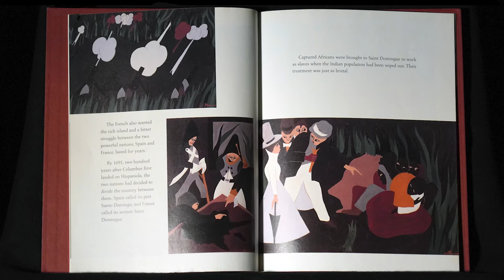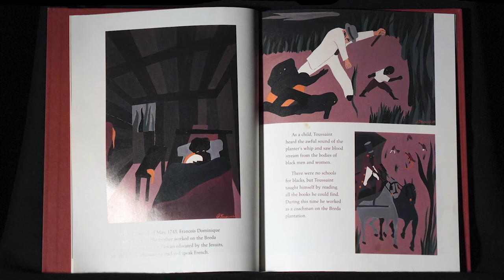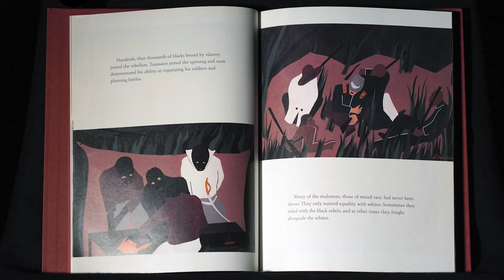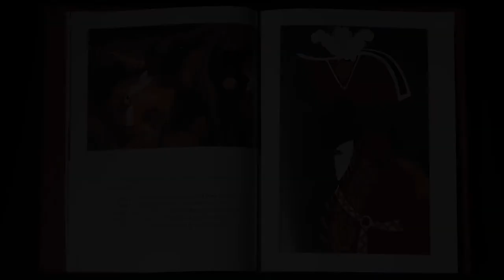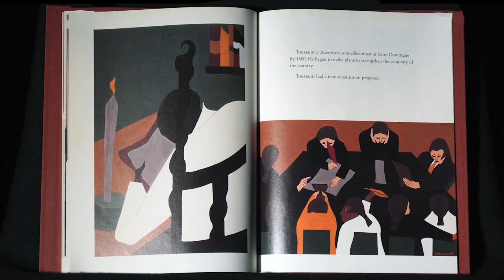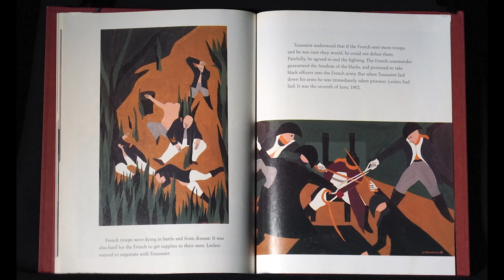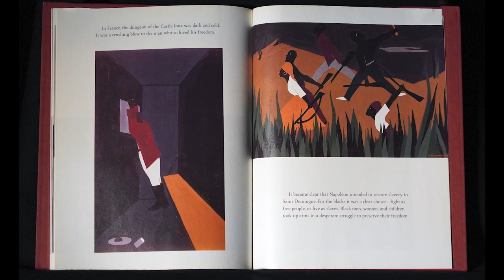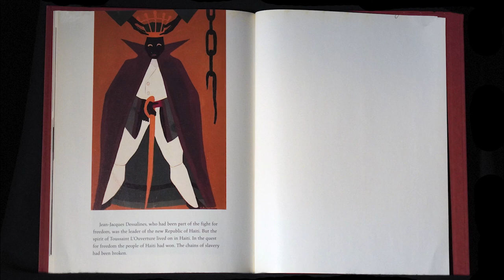Juneteenth story-time: "Toussaint L’ouverture: The Fight for Haiti’s Freedom"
Hear Docent Cassandra Butler provide a Spanish translation of Walter Dean Myers’ "Toussaint L’ouverture: The Fight for Haiti’s Freedom" which features illustrations by one of Ms. Butler’s favorite artist, Jacob Lawrence. Learn how this historic event is connected to Juneteenth and other “Freedom Days” celebrations.

For more Juneteenth Family Day activities visit thewadsworth.org.